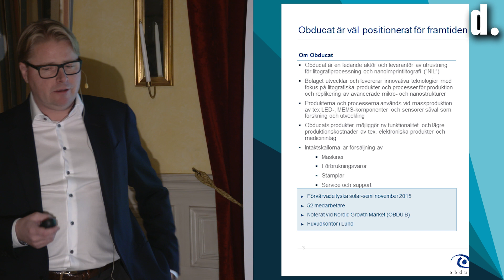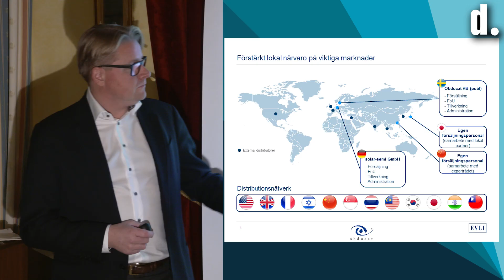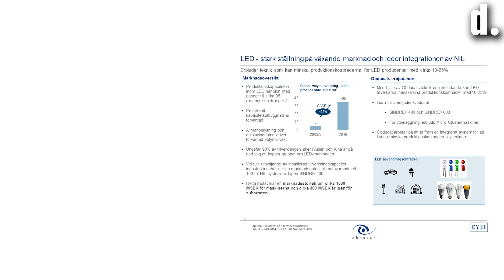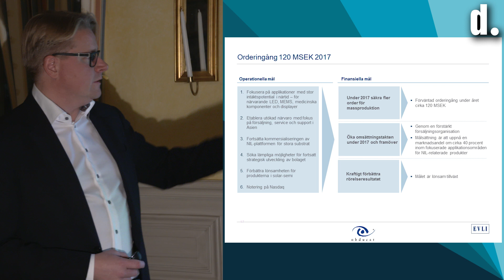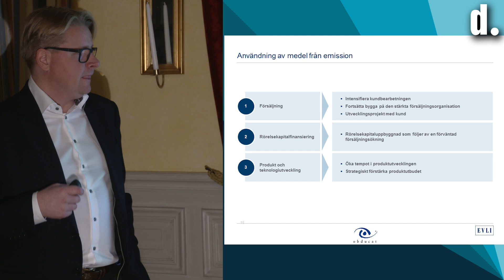Investerarafton 29 november 2016 - Obducat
Efter många års utvecklingsarbete inom nanoimprintlitografi är Obducat världsledande inom området. Bolaget har utvecklat teknologier, produkter och processer för produktion och replikering av avancerade mikro- och nanostrukturer. Obducat riktar i första hand in sig på ledande företag inom LED-, OLED, display-, och biomedicinska industrierna.